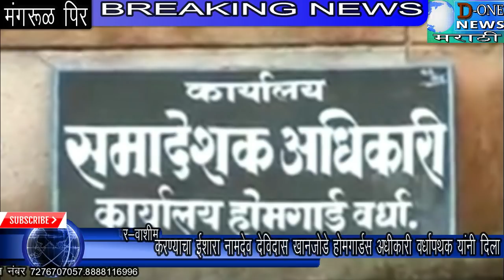होमगार्ड च्या मागण्या तात्काळ पूर्ण करावे अन्यथा आत्मदहन करणार:- नामदेव देविदास खानझोडे